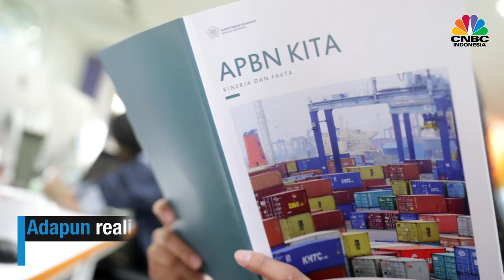"Anak Petani" Jadi BI-1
Mahkamah Agung (MA) pada hari ini, Kamis 24 Mei 2018 secara resmi melantik Perry Warjiyo sebagai Gubernur Bank Indonesia (BI) periode 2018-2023.

Perry sendiri pada ujian di DPR mengungkapkan tak pernah mengira bisa mencapai posisi BI-1. Bahkan ia bercerita, dahulu Perry Warjiyo bukanlah siapa-siapa dan berasal dari keluarga miskin.

"Saya orang desa, orang petani, dari keluarga miskin. Lima tahun lalu saya duduk di sini menjalani fit and proper jadi Deputi Gubernur, setelah tiga kali tidak berhasil tapi kita belajar banyak dan kami berterima kasih kepada bapak-bapak [DPR]," papar Perry di Gedung DPR dalam fit and proper testnya, Rabu (28/3/2018).

Ketika Perry Warjiyo dilantik, rupiah dan IHSG kompak menguat. Rupiah menjadi terbaik kedua setelah Yen. Dan kini, berbagai harapan berada pada pundaknya.

Selamat bekerja, Pak Perry...